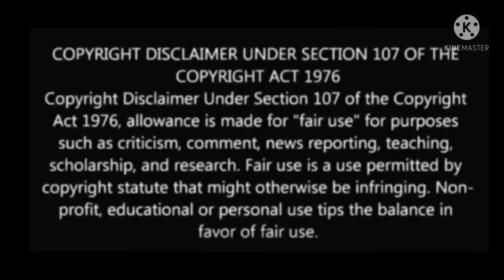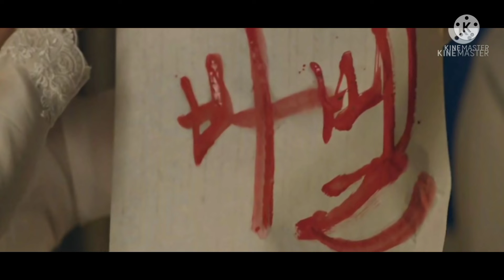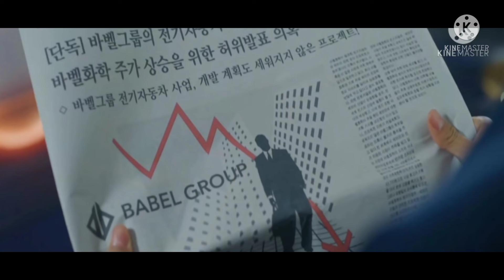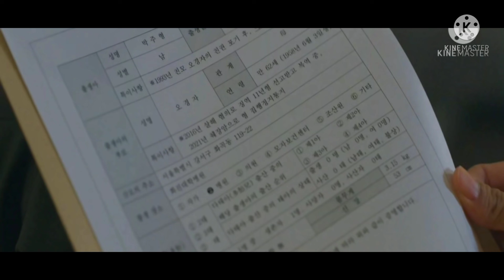Vincenzo Korean Drama Episode:15 in Telugu Explanation/ Song Joong Ki/ Jeon Yeo Bin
Credit:-

Screenwriter: Park Jae Bum

Director: Kim Hee Win

Genres: Comedy, Law, Romance, Crime, Drama

Country: South Korea

Type: Drama

Episodes:20

Aired: Feb 20, 2021- Apr 25,2021